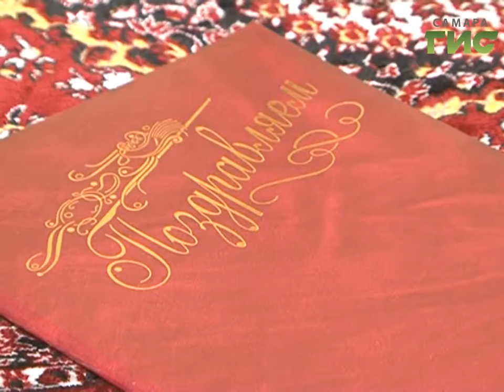Счастливы вместе. Секреты благополучного брака от золотых юбиляров семейной жизни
В болезни и здравии, и в горе, и в радости. С золотой свадьбой поздравили сегодня супругов в Промышленном районе Самары.